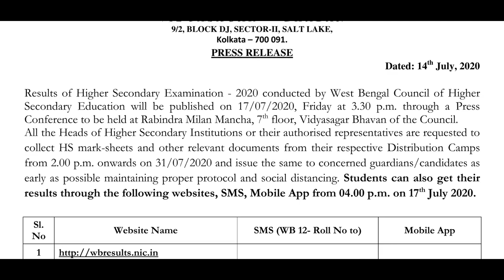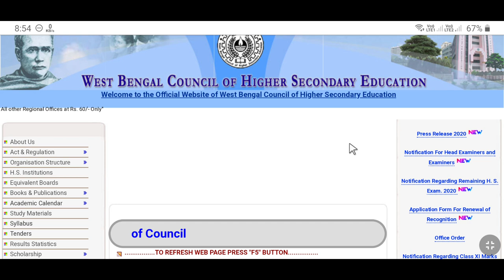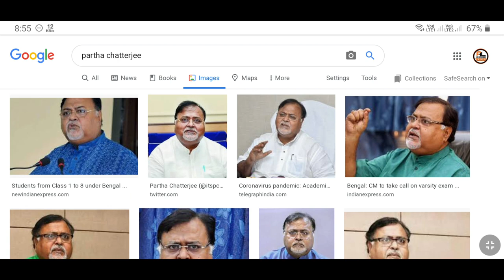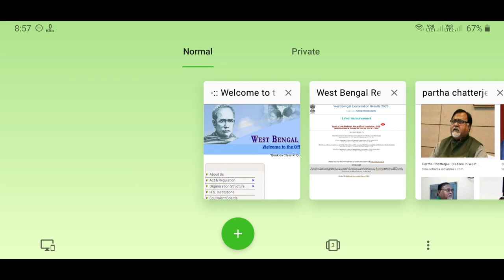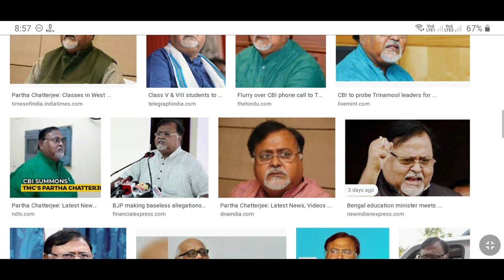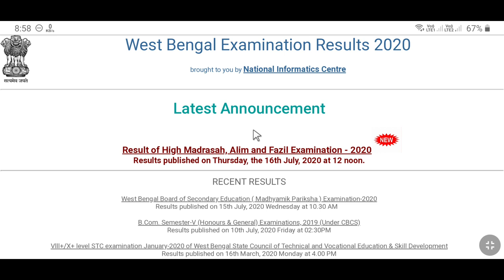hs result 2020 website link | how to check hs result 2020 west bengal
hs result 2020 website link | how to check hs result 2020 west bengal | west bengal hs result 2020 date | west bengal hs result 2020 | hs result 2020

about this video : we are talking in this video about hs result 2020 website link and also discuss how to check hs result 2020 west bengal. The students can check the wb hs result 2020 by visiting the official website wbresults.nic.in.

topic covered :
1) hs result 2020 website link
2) how to check hs result 2020 west bengal
3) west bengal hs result 2020 date
4) west bengal hs result 2020
5) uchch madhyamik result
6) hs result 2020 website
7) hs result 2020

@Amader Lalgola